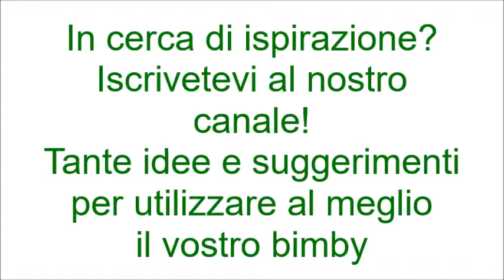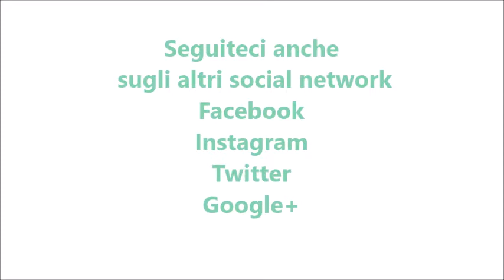Gelato al fico d'india per bimby TM6 TM5 TM31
Ingredienti:
800 g di succo di fico d’india congelato a cubetti
300 g di latte  congelato a cubetti
200 g di formaggio spalmabile
175 g di zucchero semolato